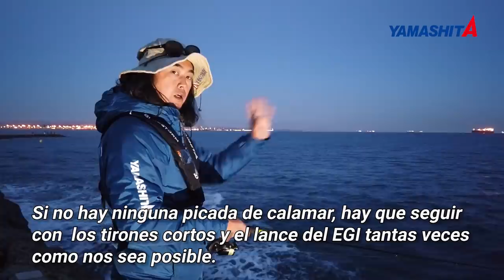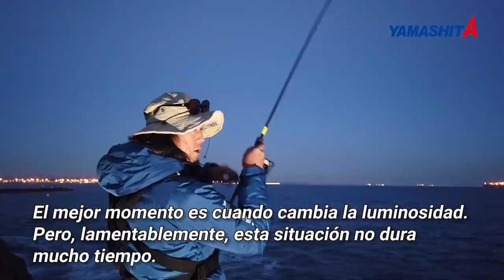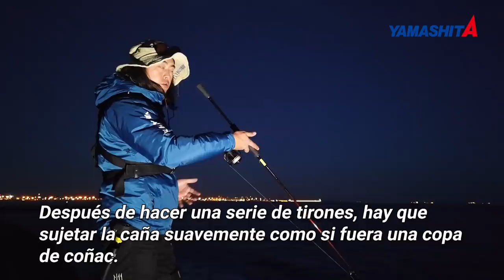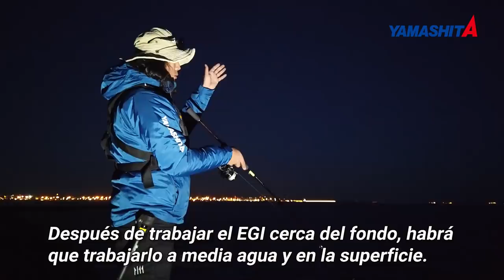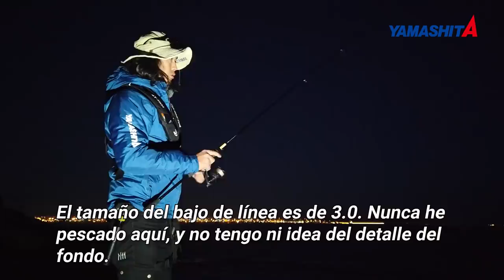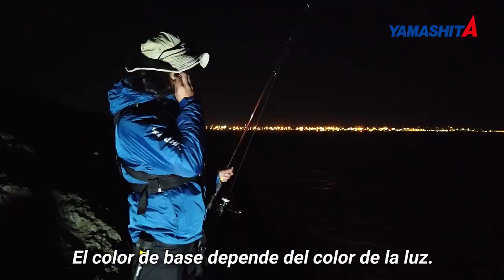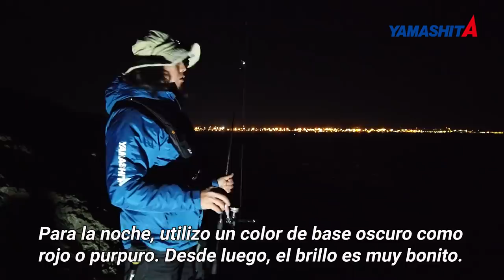" YAMASHITA EGING en España " Realizado por el maestro Eisuke Kawakami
El Señor Eisuke Kawakami ha visitado la costa española con el objetivo de pescar calamares de buen tamaño con los nuevos cebos EGI OH LIVE Search, EGI OH LIVE y EGI OH K

Ha cambiado los tamaños y colores de los egis dependiendo de la situación y ha cumplido su objetivo de pescar calamares de buen tamaño.